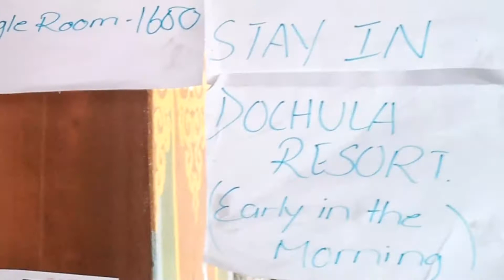Part 3 - From Thimphu to Punakha. Bhutan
Half-step up to the sky. Bhutan Kingdom. Part 3 - From Thimphu over Dochu La pass (3116 m) to Punakha